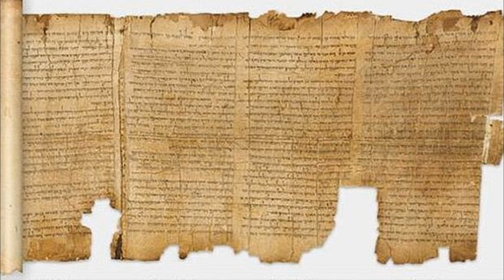Evangelio Arabe de la Infancia. Cap 1 al 18.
Evangelios Apócrifos